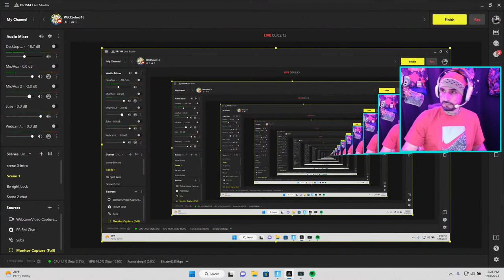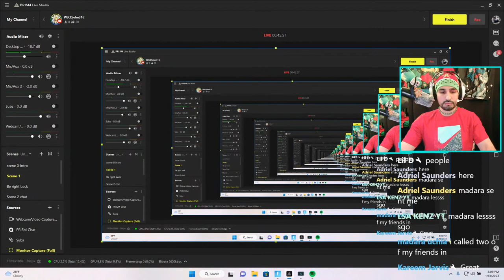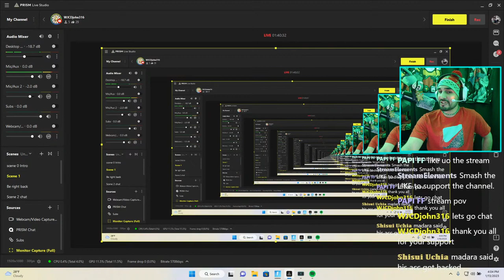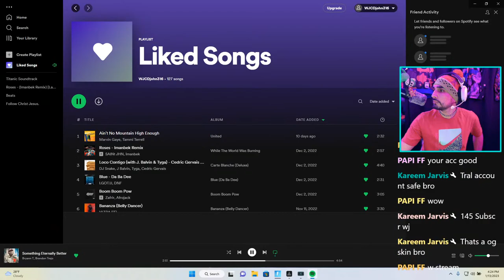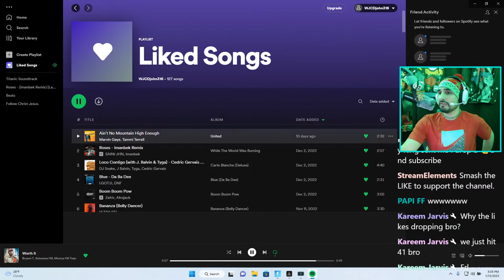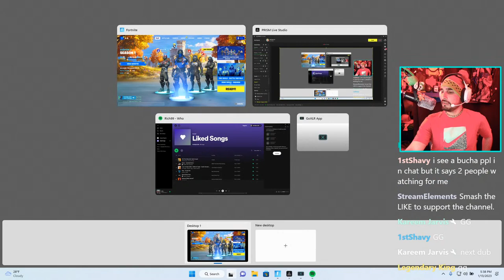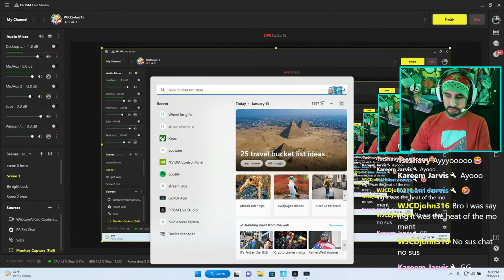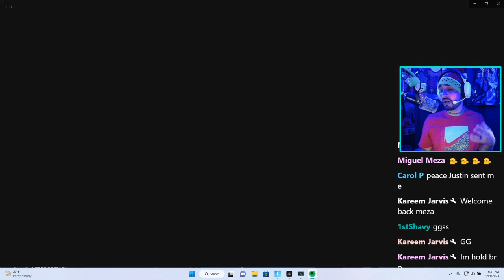FORNITE 40 LIKES = 1 GIFT. A special star appearance from song writer & music producer RON WHYTE.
PULL UP ON THE SCENE WITH WJ AND THE REST OF THE DREAMSTREAM. COLLABORATION with RON WHTYE @ & @FaNaTiC7449 CLICK THE LINK BELOW TO BECOME A MEMBER OF THE PLAYERS CLUB & GAIN FULL ACCESS TO REWARDS AND PERKS.